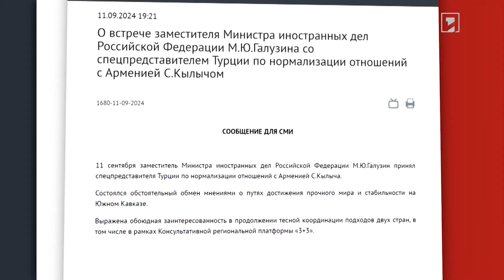Իրանի և Իրաքի միջև համագործակցության 14 փաստաթուղթ է ստորագրվել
🔻 Միխայիլ Գալուզինն ընդունել է Սերդար Քըլըչին
🔻 Բաքուն աշխատում է Իրանի տարածքով հաղորդակցության ուղիների անցկացման ուղղությամբ. Հաջիզադե
🔻 ԱՄՆ պետքարտուղարը և Մեծ Բրիտանիայի ԱԳ նախարարը Կիևում մի շարք հանդիպումներ են անցկացրել